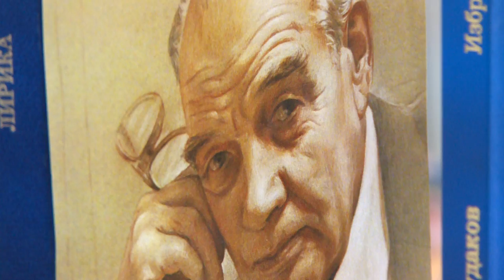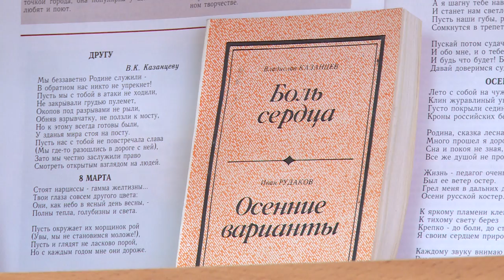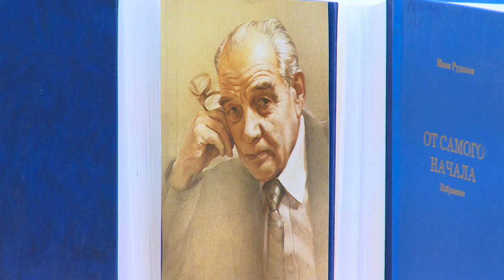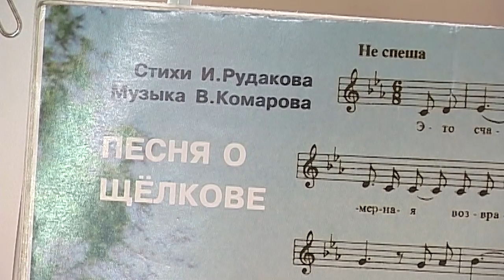Мой милый край, какое счастье быть с тобою вместе!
Яркую биографию и богатое творческое наследие нашего земляка поэта Ивана Рудакова вспоминали в Литературной гостиной Районной юношеской библиотеки.